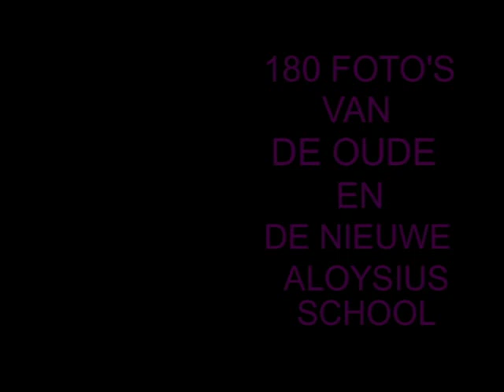Bouw Aloyisius school in Dongen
Bouw Aloyisius school in Dongen, 180 oude foto's.